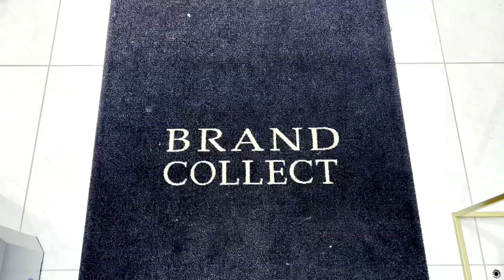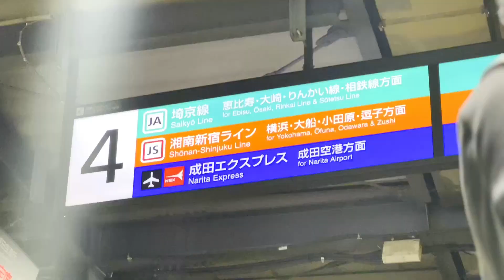SHOPPING DAY at LOUIS VUITTON! 🛍 The NEW HOTTEST BAGS - WINTER 2021 | Luxury Shopping Vlog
Hello everyone! 🤩 Come shopping with me at LV!  I thought it would be perfect time to take you along to see all the LATEST pieces that have just hit stores.I hope you enjoy! 🎅🎄

Also, I decided to take you guys along with me to one of the cheapest Vintage stores in Tokyo 🇯🇵

Love,
Vena Roshiena 😘

LV
LV OTG
LV On The Go
LV Coussin
LV twist
LV V necklace
LV sunglasses
LV Keepall
LV shoes
LV trunk
LV scarf
LV bags
LV palm sprins
LV alma bb
LV eclipse
LV agenda
Vintage bags
Japan Vintage Shop
Louis Vuitton
Chanel
Dior
Gucci
Chloe
Bvlgari
Loewe
Stella McCartney
Manolo Blahnik
VCA
Van Cleef and Arpels
Hermes
Patek Philippe
Franck Muller
Fendi
Fendi Peekaboo
Celine
Celine Nano Luggage
Canada Goose
COMME des GARÇONS
Adidas
Nike